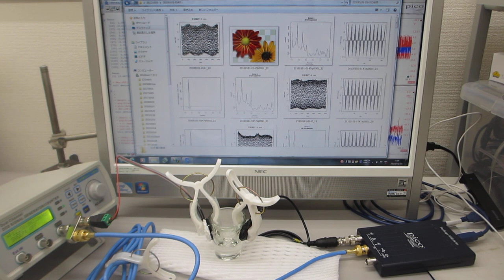対象物の表面を伝搬する振動モードを応用した表面検査技術（超音波システム研究所）